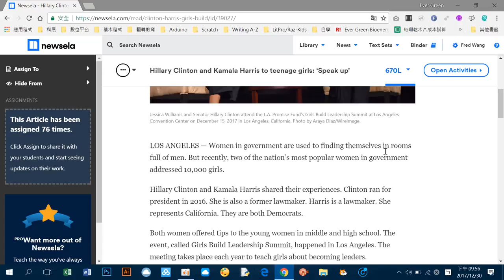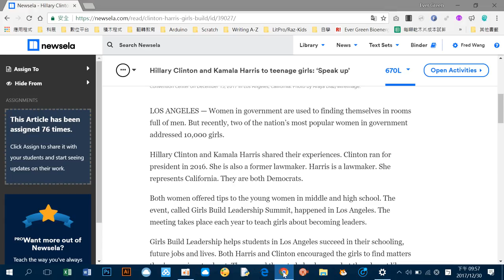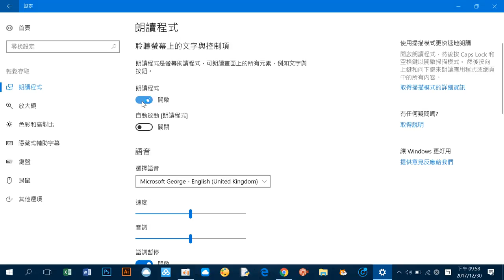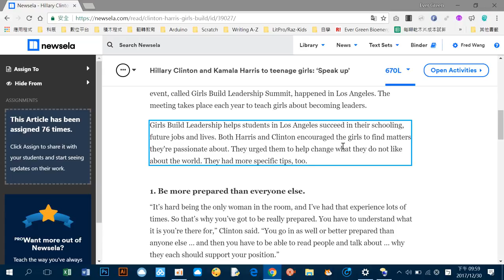示範開啟/結束/使用/切換 Win10 系統朗讀程式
Ctrl+Win+Enter